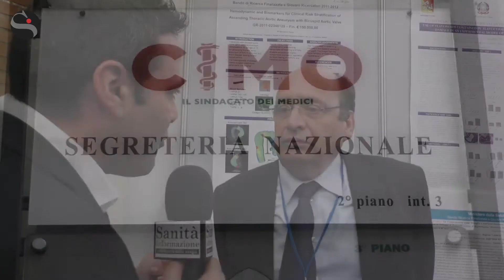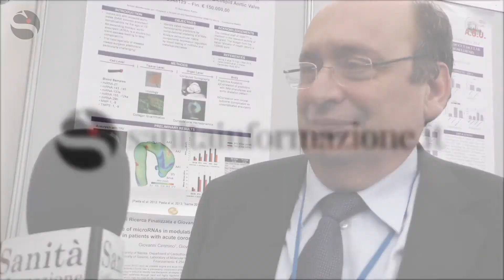Turni massacranti: quando il medico ospedaliero è solo…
Stremati dalle maratone in corsia per la carenza di personale, i medici rinunciano anche alle 11 ore di riposo previste dalla Legge. I Dg e le ASL sono dalla loro parte, ma alcuni fanno muro e non trasmettono i tabulati degli orari di lavoro. I legali Consulcesi: «La Sanità non è Gomorra… pronti a denunciare quei Direttori Generali per omissione d’atti d’ufficio». CIMO in pressing, Cassi: «Subito assunzioni dei giovani, servono forze fresche. Pieno appoggio ai ricorsi».